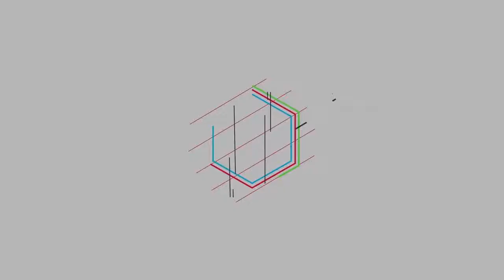醜男身高178和帥哥身高168，你選誰？身高和顏值哪個重要？